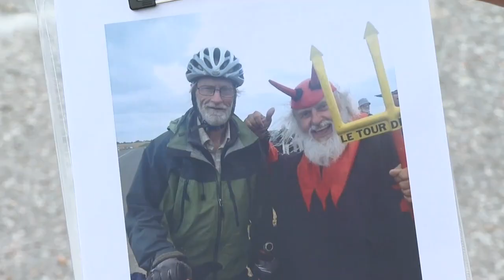Silent spin to honor lives lost on roads